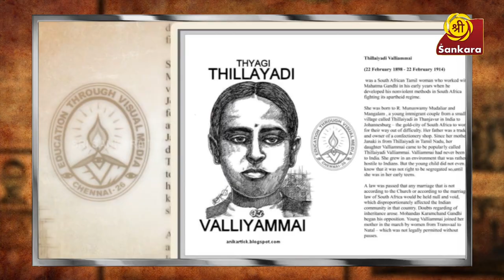India 75 | Who was Thillaiyadi Valliammai? | Independence Flashback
India 75 - a special series which salutes the 75 years of Indian Independence and the struggle which went behind it. Right from the Quit India movement to information about the Indian National Flag to the various faces & names who contributed to the Freedom struggle - know it all in these capsules of information.